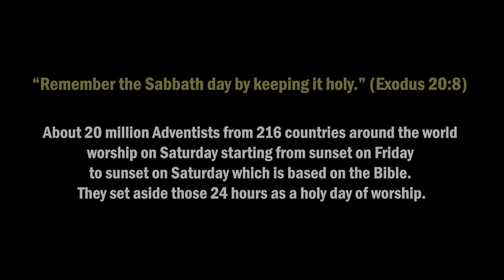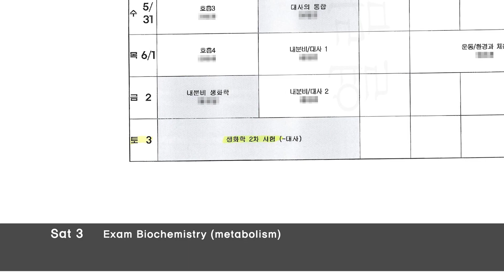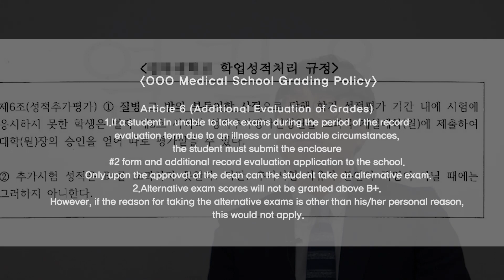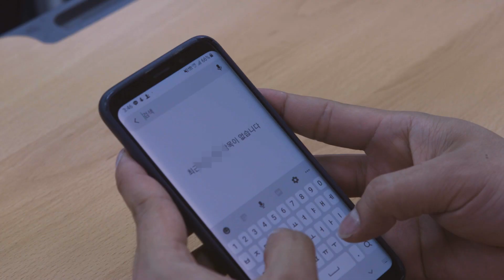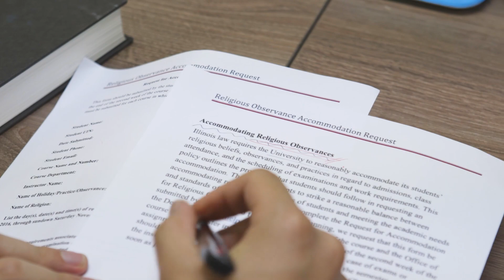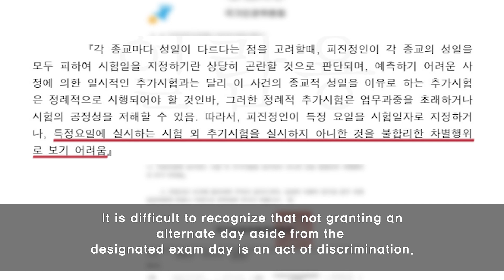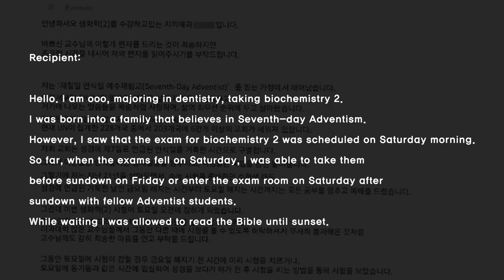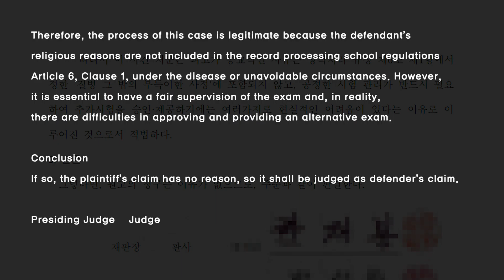I’m a Seventh day Adventist